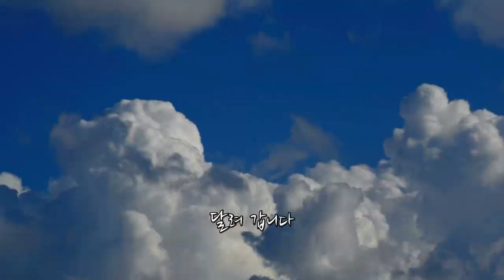머나먼 고향(가사). 신성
신성이 왜 미스터 트롯최종에서 탈락되었는지 모르겠습니다.
안타까워 신성노래를 올립니다. 저음과 부드러운 목소리 그리고 잘생긴 외모.